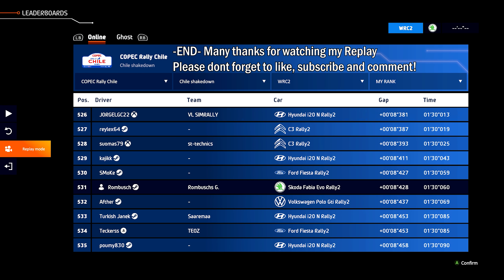[8K 4K] WRC Generations / Replay Skoda Fabia Evo Rally2 / Shakedown, Copec Rally Chile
PayPal - If you want to support me or buy a coffee, you can use this paypla link. Thanks a lot
Time steps:
00:00 pls like, subscribe or comment
00:10 Setup Skoda Fabia Evo Rally2 - Shakedown, Copec Rally Chile
- Prozessor: AMD Ryzen 7 3800X 8-Core Processor, 3900 MHz, 8 Core
- RAM: 32.0 GB DDR4
- Graphics card: Nvidia Geforce RTX 4080
- SSD: 1 Terabyte
- Steering Wheel: Logitech G923 TRUEFORCE for XBOX and Windows